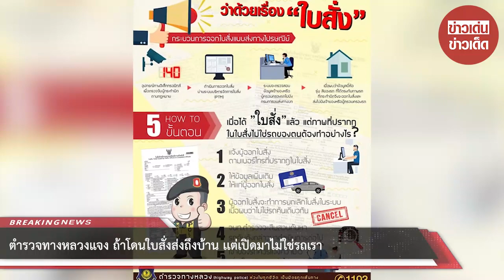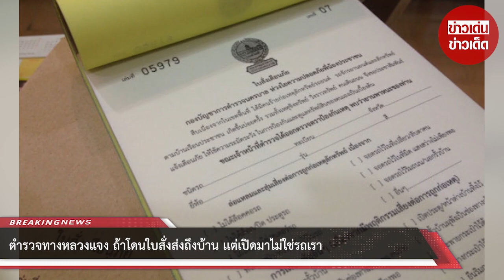ตำรวจทางหลวงแจง ถ้าโดนใบสั่งส่งถึงบ้าน เเต่เปิดมาไม่ใช่รถเรา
ขอบคุณ ตำรวจทางหลวง
ขอขอบคุณข้อมูลจาก: